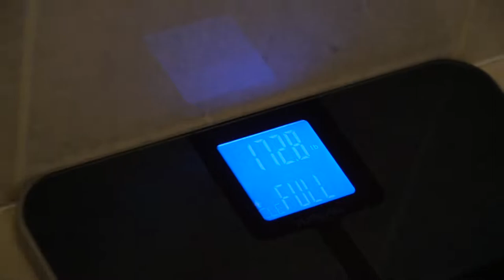TRANSFORMING MY PHYSIQUE IN JUST 10 MINUTES!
How I can drastically change my own physique within 10 minutes using this gym hack, try this technique out and let me know what you think! ;)